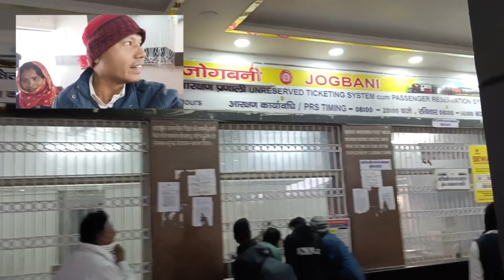Gonda vlog / Visit to a Gonda/ Bhajahari ji